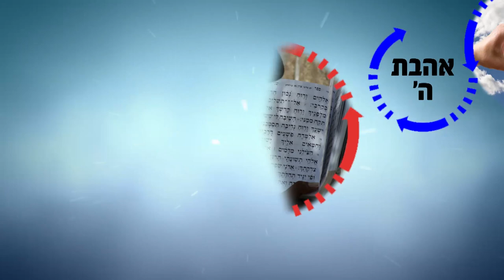אנשים אחים אנחנו! הפגנות והתפרעויות "החרדים" והמשטרה - שיעור חובה! | הרב רפאל זר HD